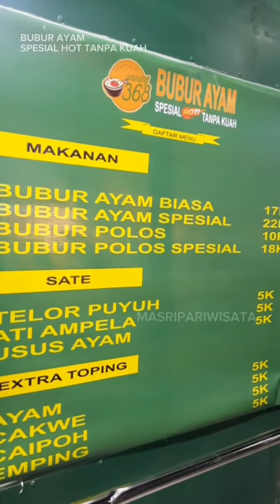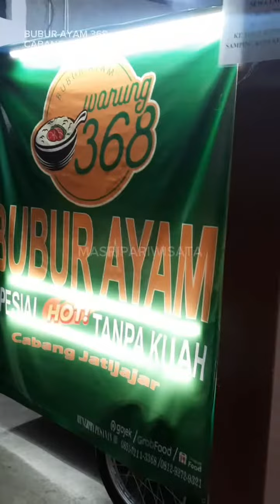BUBUR AYAM 368 - SPESIAL HOT TANPA KUAH | BUKA CABANG BARU